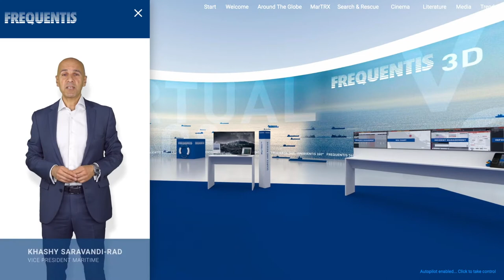Frequentis Maritime Studio Teaser - join our virtual experience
The world has changed... Until we can meet in person we have set up a Virtual Maritime Studio for you to find out more about our solutions.